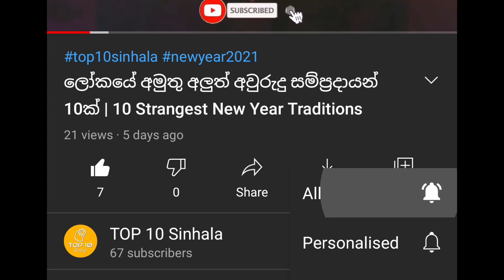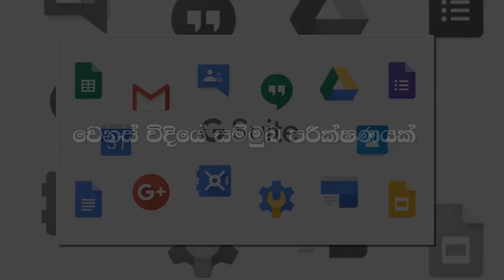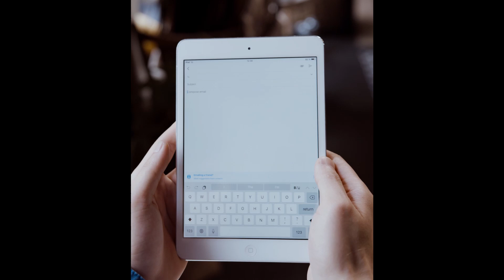ගූගල් එකේ වැඩ කරොත් මුහුන දෙන දේවල් 7 |7 weird things to face if work at Google Sinhala Explanation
ගූගල් එකේ වැඩ කරොත් මුහුන දෙන දේවල් 7ක්|7 weird things to face if work at Google (Sinhala Explanation)

කවුද අකමැති ගූගල් වගේ සමාගමක වැඩ කරන්න? ගූගල් කියන්නේ ලෝකයේ ධනවත්ම ආයතනයක් හින්දා අපි හිතන්නේ  ඒකේ වැඩ කරන්න ලැබෙන එක ලොකු වාසනාවක් කියලා. අපි අද කතා කරන්නේ ගූගල් සමාගමේ වැඩ කරනකොට අපිට අත්විදින්න වෙන අමුතු විදියේ දේවල් 10ක් ගැන. වීඩීයෝ එකට යන්න කලින් මං ඔයාලට ආදරයෙන් මතක් කරනවා සබ්ස්ක්‍රයිබ් කරලා නැත්තම් අනිවාර්යයෙන්ම අපිව සබ්ස්ක්‍රයිබ් කරන්න කියලා. වීඩීයෝ එකටත් ලයික් කරලා ඔයාලගේ අදහස් කමෙන්ට් කරන්න. යාලුවොන්ටත් බලන්න ශෙයාර් කරන්න අමතක කරන්නත් එපා.

All photos were taken by GOOGLE